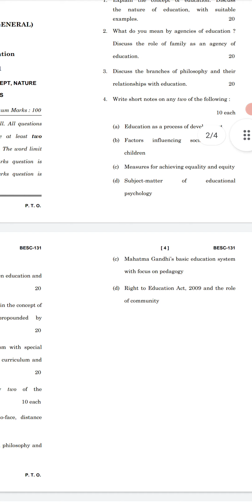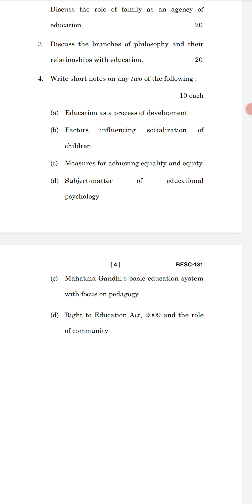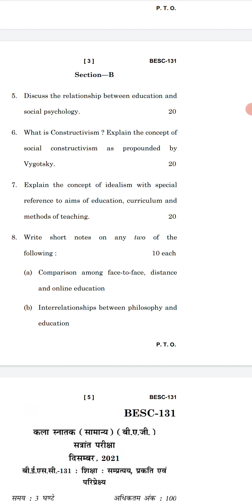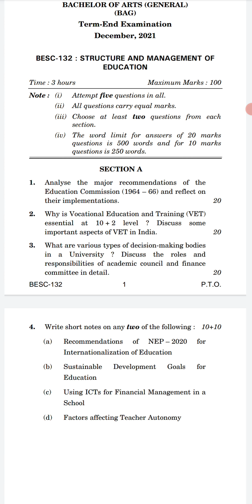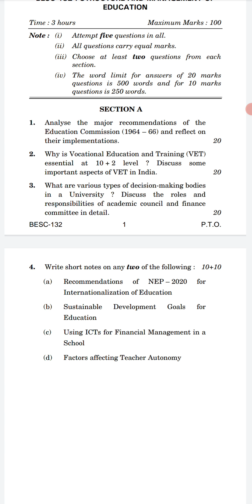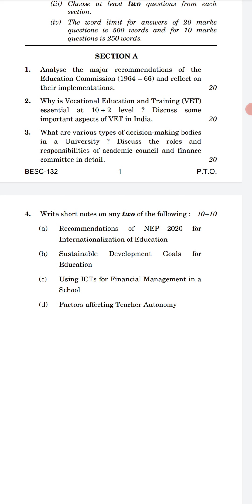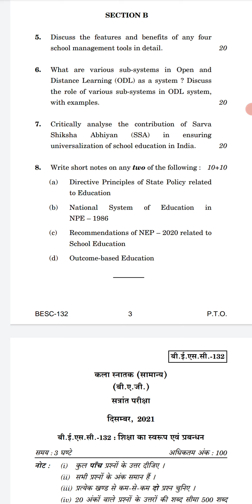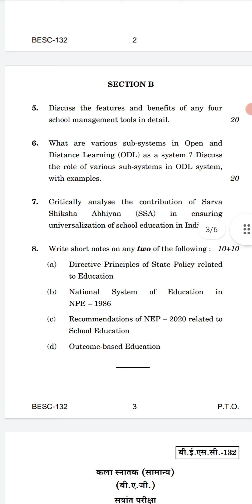BESC-131||BESC-132|| PREVIOUS YEAR QUESTION PAPER||ignou ||july 2022 exam